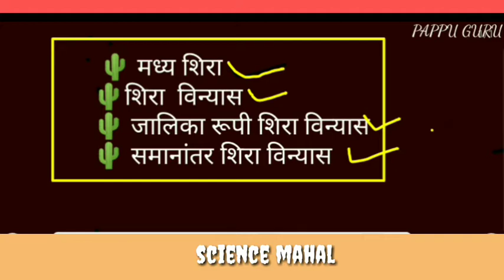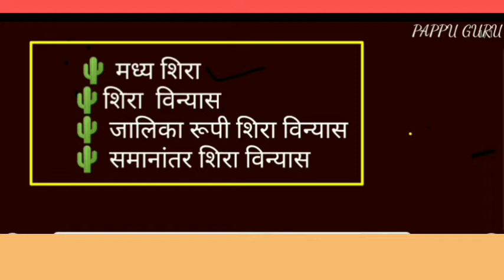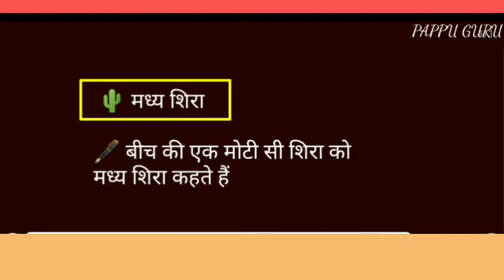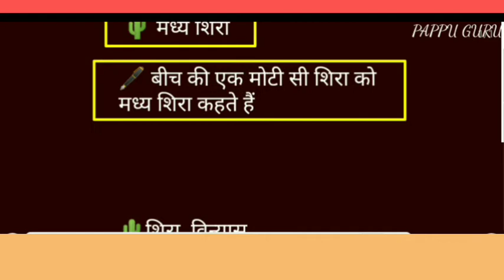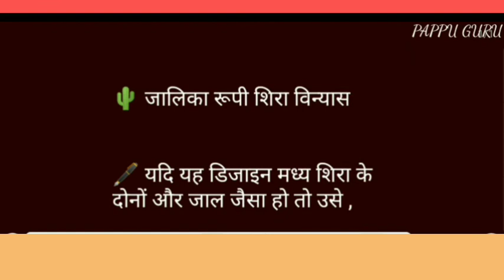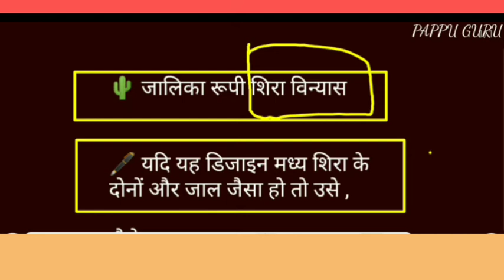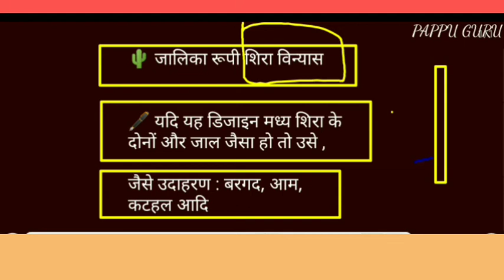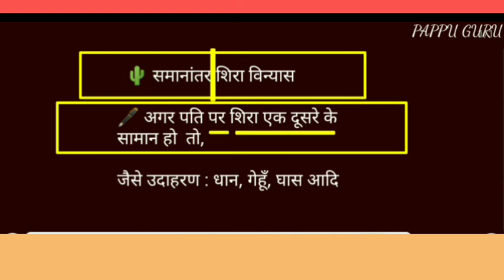मध्य शिरा किसे कहते हैं? शिरा विन्यास, जालिका रूपी शिरा विन्यास, समानांतर शिरा विन्यास किसे कहते हैं